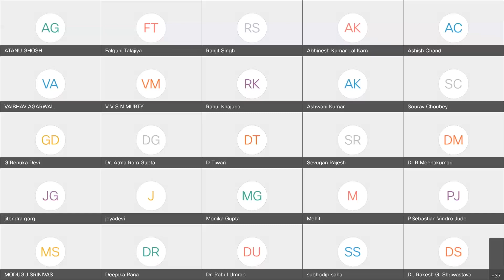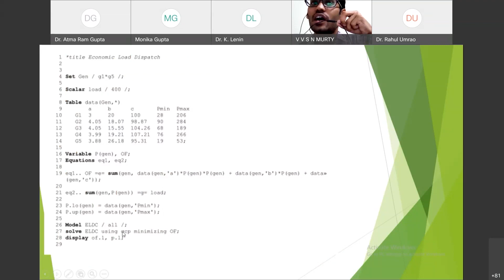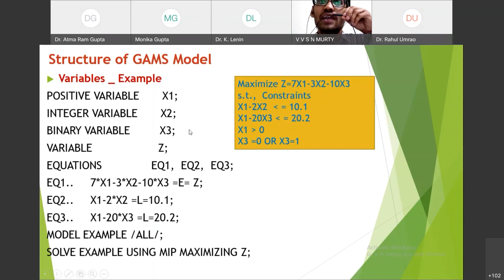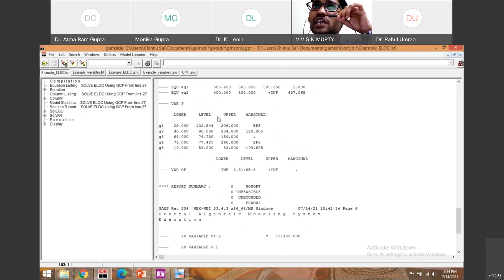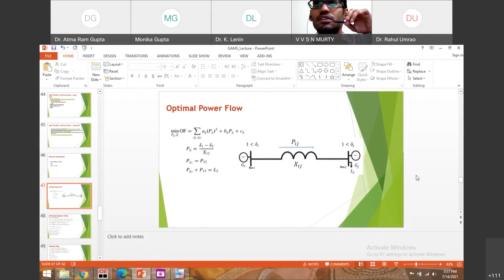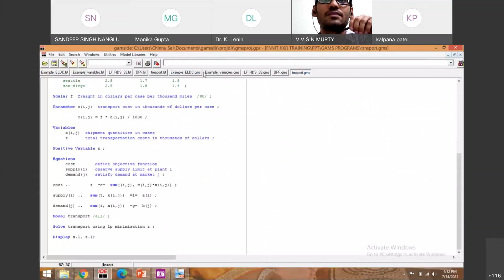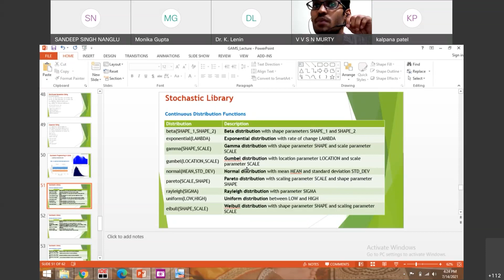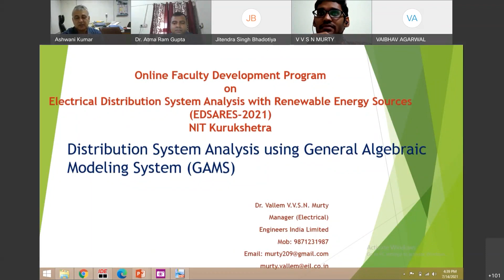Distribution System Analysis using GAMES software by Dr. V.V.S.N Murty, Manger (Elect. Dept.), EIL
The video is recorded  during Online FDP entitled Electrical Distribution System Analysis with Renewable Energy Sources (EDSARES-2021) during 12 July – 16 July 2021 Sponsored by AICTE Training and Learning (ATAL) Academy and uploaded with the permission of speaker.